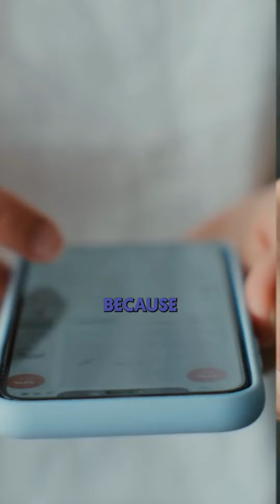Is your e-commerce brand stuck in the day-to-day grind?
Three reasons your e-commerce brand isn't as profitable as it could be:

1️⃣ Not tracking daily profit
2️⃣ Over-capitalizing on operating expenses
3️⃣ Not profiting on the first order.

Implement these strategies and watch your profits soar! 📈